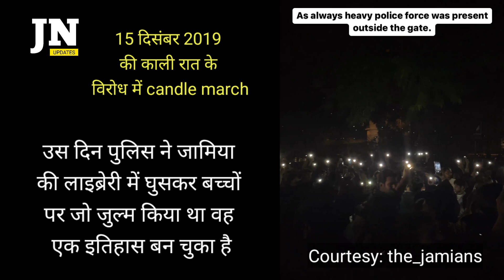काली रात की याद में कैंडल मार्च